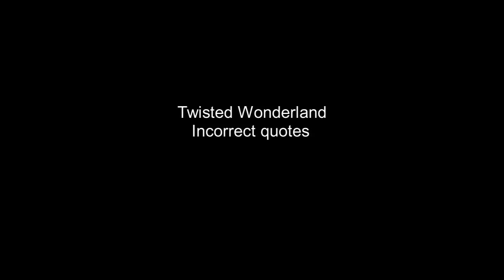Twisted Wonderland incorrect quotes 76